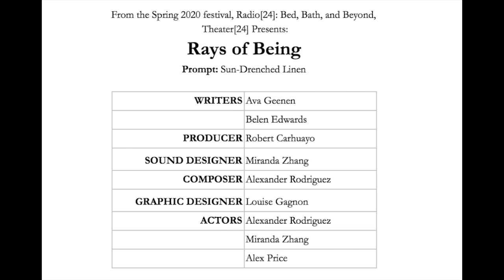Rays of Being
Created over the span of 24 hours, April 10th-11th, from the Spring 2020 festival, Radio[24]: Bed, Bath, and Beyond,

PROMPT: Sun Drenched Linen
WRITERS: Ava Geenen, Belen Edwards
PRODUCER: Robert Carhuayo
SOUND DESIGNER: Miranda Zhang
COMPOSER: Alexander Rodriguez
GRAPHIC DESIGNER: Louise Gagnon
ACTORS: Alexander Rodriguez, Miranda Zhang, Alex Price

FESTIVAL CURATORS: Cameron Bernstein, Felix Lecocq, Alice Nguyen, Sam Sobel

UNIVERSITY THEATER COMMITTEE LIAISON: Lynneah McCarrell

Theater[24] is a quarterly festival of new works at the University of Chicago, associated with University Theater, written, produced, and performed at the end of the first week of each academic quarter in only 24 hours. This festival usually features staged plays, performed live in the Francis X. Kinahan Theater. For the spring 2020 festival, to adapt to the COVID-19 pandemic, Theater[24] has moved to the digital realm to present a festival of audio drama, a Radio[24] if you will. We could not be more proud of how our participants rose to the challenge of working in this medium.

Each festival, writers are given a prompt from an overarching theme. More than a theme of "radio", each writing team was given a scent from the current slate of fragrances at Bath and Bodyworks. To see the other plays from the Spring 2020 festival, you can watch the livestreamed festival

Theater[24] tickets usually cost $4 but because of coronavirus, Radio[24] is free online. If you appreciated our plays, please consider a one-time donation of $4 to the Cancel Corona COVID-19 Response Fund, which consists of six high-impact charities on the frontlines of the coronavirus crisis.